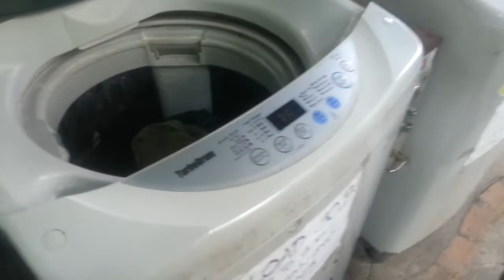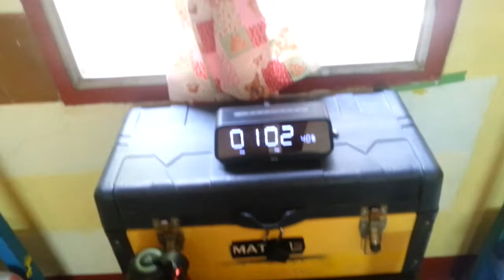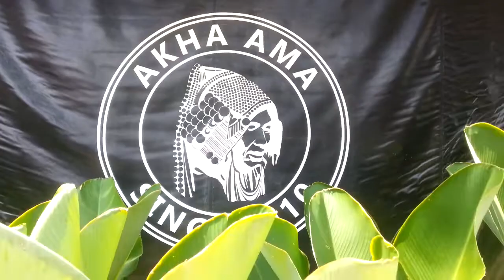5/23 치앙마이 여기저기 Here and there in Chiang Mai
저는 '여행하는 삶'의 저자 왕영호입니다.
2014년에 시작한 블로그 사진 일기에 이어 2019년 유튜브 동영상 일기를 시작합니다.

Hi! Everybody.
I am the writer of the book 'Travbeing'.
Following picture diary at blog since 2014,  I'm starting video diary at Youtube in 2019.